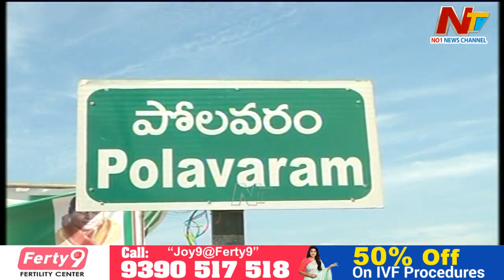పూర్వ వైభవం కోసం టీడీపీ పాకులాట..కుమ్ములాడుకుంటున్న నేతలు | West Godavari | OTR | Ntv